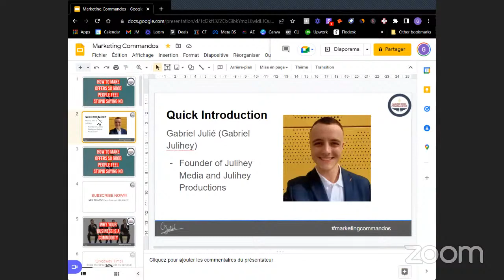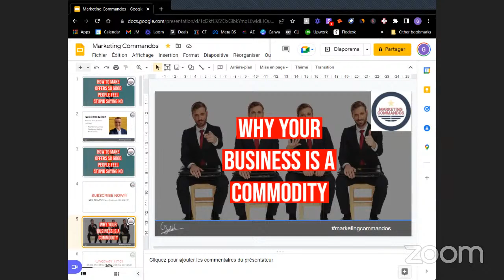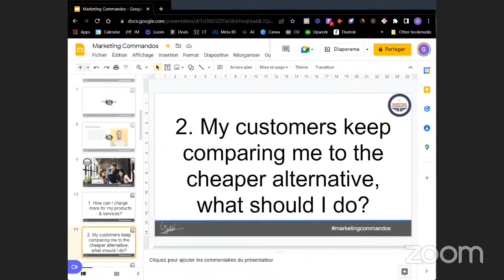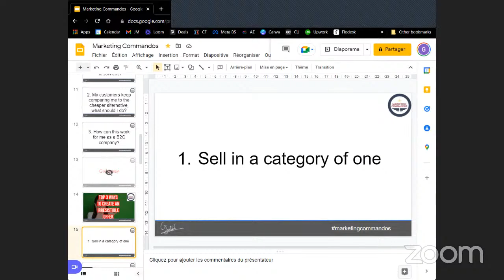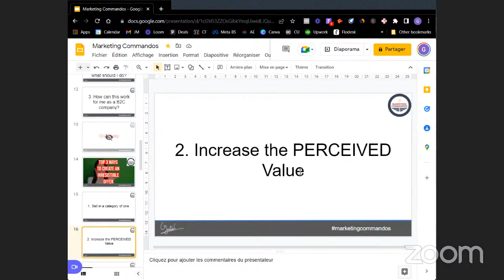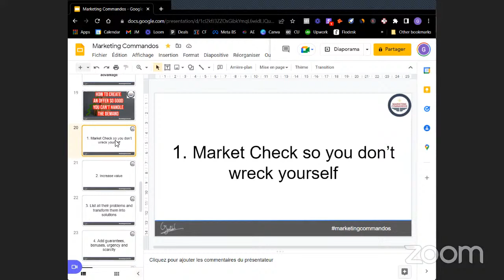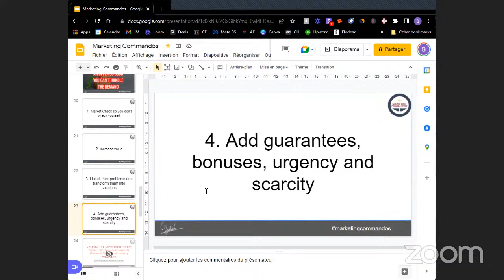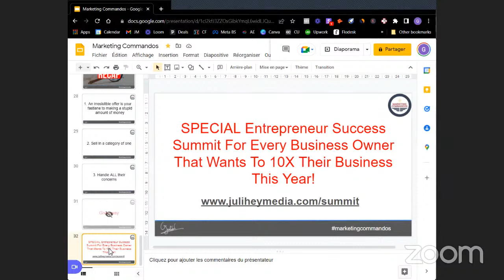How To Make Offers So Good People Feel Stupid Saying No - Marketing Commandos EP38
Gabriel Julié

About Gabriel Julié
During all his high school and college years, Gabriel Julié dove deep into learning everything related to sales, marketing, and cinematography.

Eventually, Gabriel dropped out and started his own company Julihey Media after getting outstanding results for people he helped in the past -- increasing their customer list by 800% in less than 2 weeks.

He now hosts the "Marketing Commandos Show" that teaches Passionate Entrepreneurs and Business Owners daily how to dominate their markets with online marketing.

Gabriel is passionate about helping people get their message heard so they can generate infinite revenue and impact.